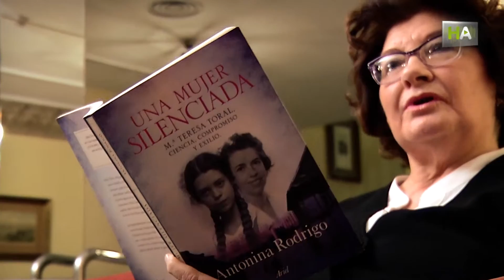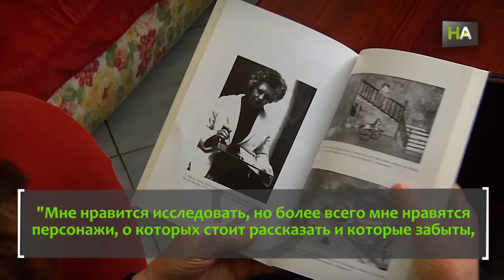НА Антонина Родриго. История Испании через истории жизни ее героев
Антонина Родриго – автор многочисленных эссе и биографий известных людей масштаба Марианы Пинеды, Маргариты Ширгу, Сальвадора Дали или Федерико Гарсии Лорки. Она – одна из наиболее известных исследователей истории Испанской республики, Гражданской войны и жизни испанских республиканцев в изгнании. Многие ее работы посвящены биографиям испанских эмигрантов. Она и сама прожила часть жизни во Франции, последовов в изгнание за мужем. Антонине 81 год и ее многолетняя работа была отмечена многочисленными наградами.